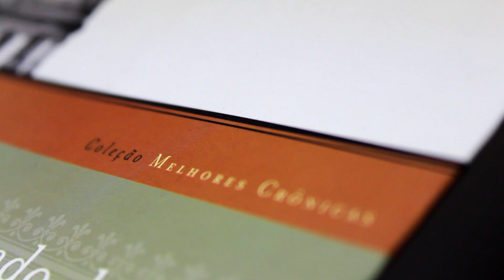Melhores Poemas, Contos, Crônicas: Edla Van Steen e a Global Editora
As coleções Melhores Poemas, Melhores Contos e Melhores Crônicas da Global Editora são hoje um reconhecido sucesso de longevidade e vendas no mercado editorial brasileiro. Criadas na década de 80, dirigidas por Edla Van Steen, contam com os mais importantes nomes da literatura brasileira em todos os tempos.